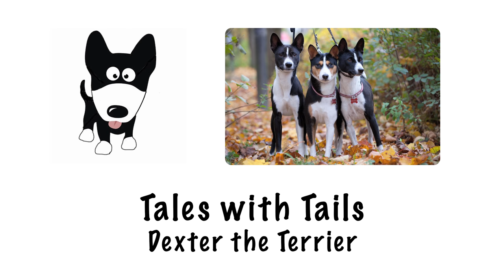Dexter, the terrier: Tales with Tails, Episode 2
Dexter is a cross breed terrier. Terriers were bred to hunt rats, rabbits and foxes. The dog breed originated in Great Brittan and Ireland.

Join us where Dexter hunts rats (and fight with the neighbour’s dogs).